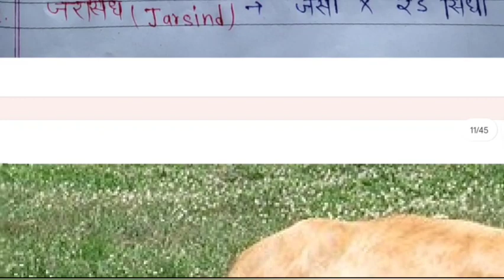अनवरत बैच | DAY-4 | गाय की नस्लें | PART-2 | PASHU PARICHARAK BHARTI 2023 | पशु परिचारक भर्ती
Title -- अनवरत बैच | DAY-4 | गाय की नस्लें | PART-2 | PASHU PARICHARAK BHARTI 2023 | पशु परिचारक भर्ती

telegram channel link ---👉👉 pdf notes के लिए